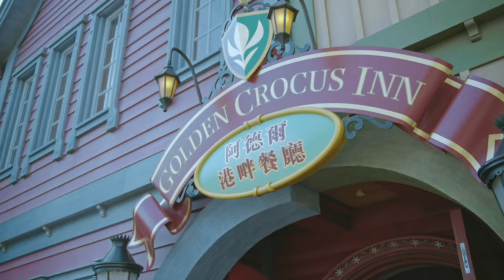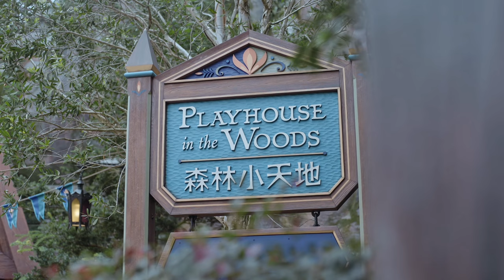World of Frozen Preview at Hong Kong Disneyland (Official), Opening November 20th, 2023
'World of Frozen' is coming to Hong Kong Disneyland on November 20th, 2023! This is official video that includes a look around the land, along with a peek inside  Frozen Ever After and Wandering Oaken's Sliding Sleighs. Anna and Elsa even appear!